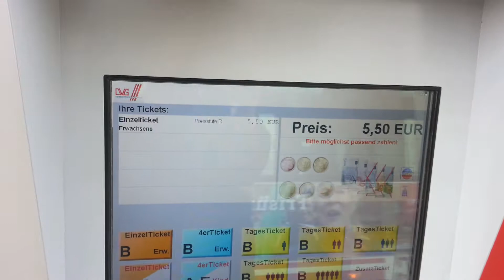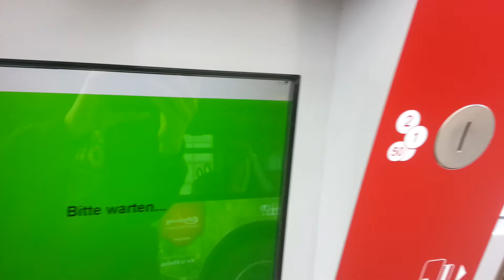Fahrkarte am neusten Fahrkartenautomat der DVG